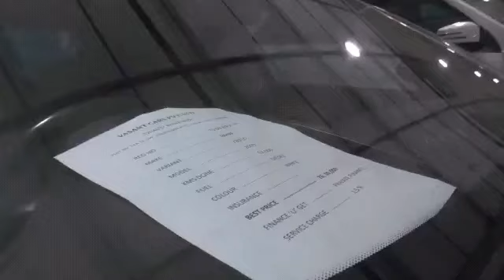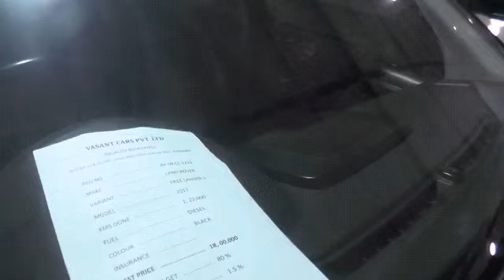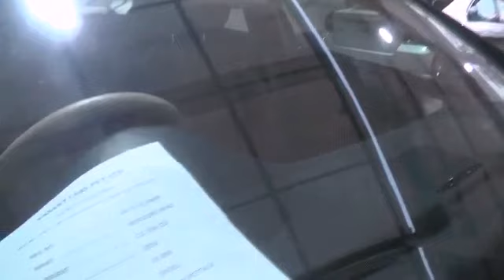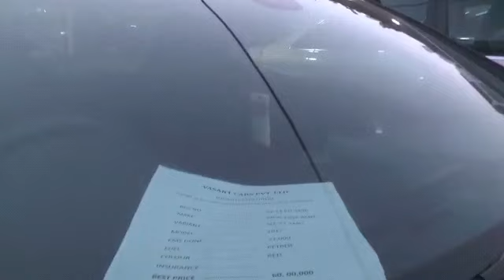లగ్జరీ కార్స్ మరియు స్పోర్ట్స్ కార్లు వసంత్ కార్స్ V6 లో మాదాపూర్ లో second cars